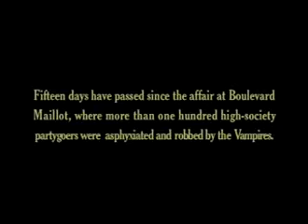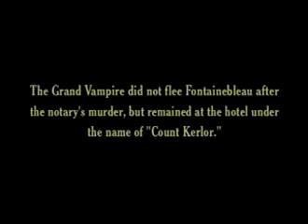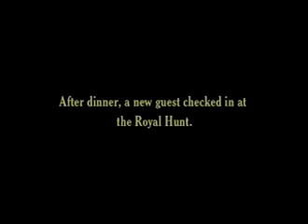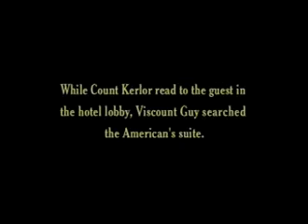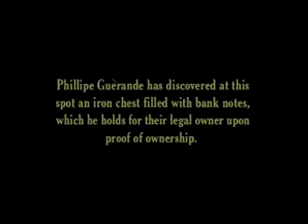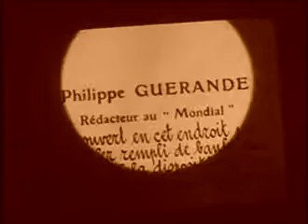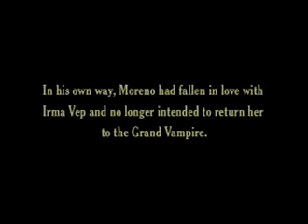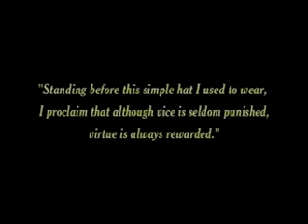LesVampires (1915) Ep. 6, Hypnotic Eyes (Les Yeux Qui Fascinent)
Fifteen days have passed since the events at Maillot. Moréno is looking for clues to lead him to the Vampires, and reads in a paper that a Fontainebleau notary has been murdered by them; as he happens to possess a gaze with a terrible hypnotic power, he takes control of his new maid, Laura, to turn her into his slave. Meanwhile, Philippe and Mazamette happen to see a newsreel on the murder inquest, in which they spot Irma Vep and the Grand Vampire